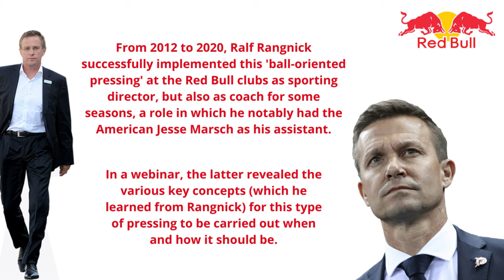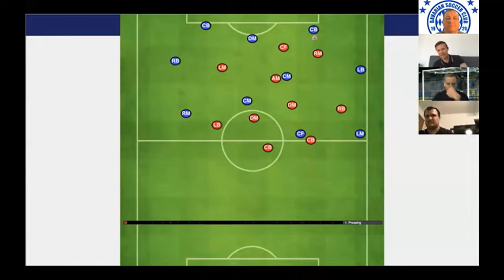The RED BULL Way of PRESSING explained by Ralf RANGNICK (1998 TV Studio Interview) and Jesse Marsch.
MAKE SURE YOU ACTIVATE THE GOOD SUBTITLES !

0:00 - Rangnick with the tactical board (German Television, 1998)
3:49 - Key pressing concepts by Jesse Marsch
8:10 - Textbook sequence ft. Red Bull Salzburg (U19)

FUTBOL THERAPIST

Football
Futbol
Fussball